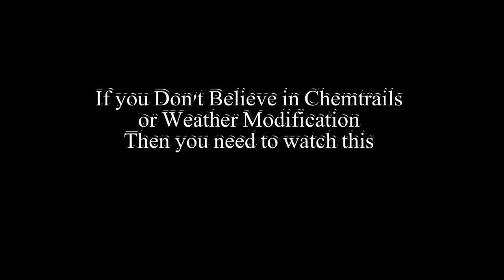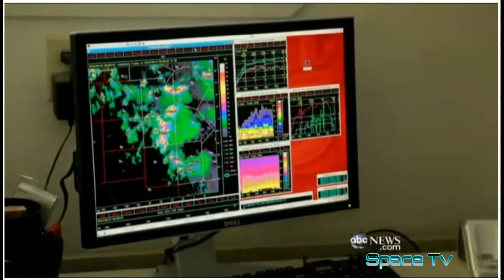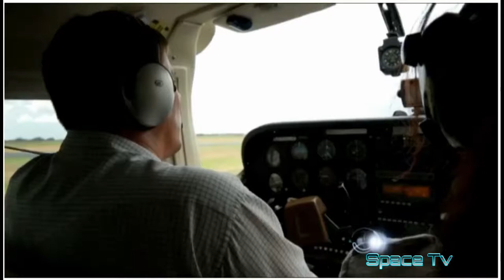abc News Weather Modification aka Chemtrails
To See the patterns of planes spraying you now

United States of AMERICA INC.  Congress Bill
HR-2977 legislation "Chemtrails"

on this channel you will find many videos with links to prove AMERICA is a Corporation and we were never free
watch all three videos to learn the true history of AMERICA INCORPORATED